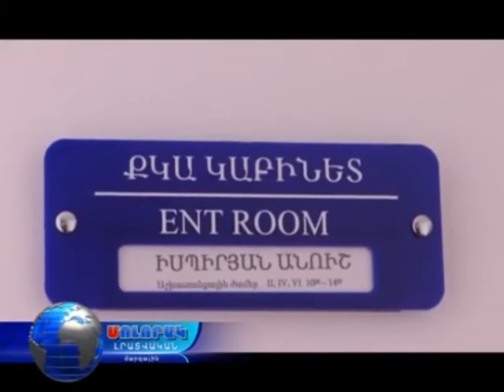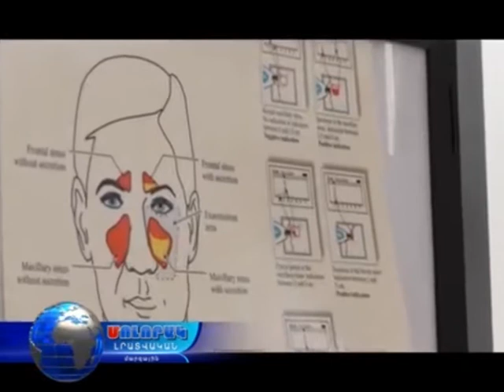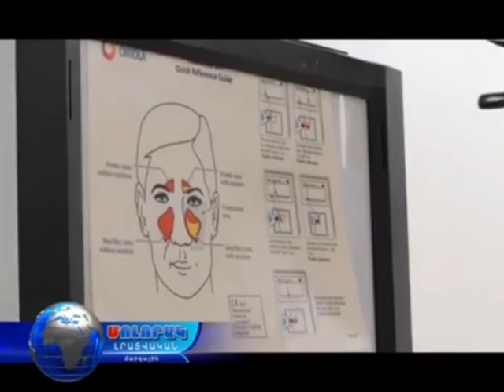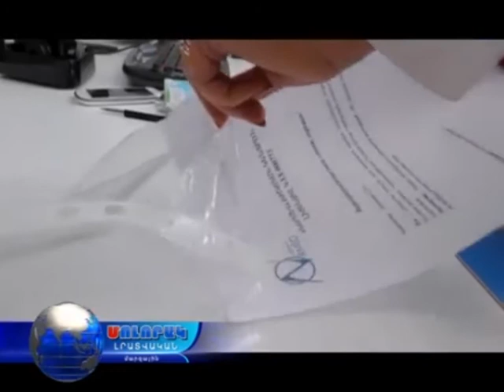ՆՈՐՄԵԴ ԲԿ ՎԱՆԱՁՈՐ - Քիթ-կոկորդ-ականջաբանի կաբինետ